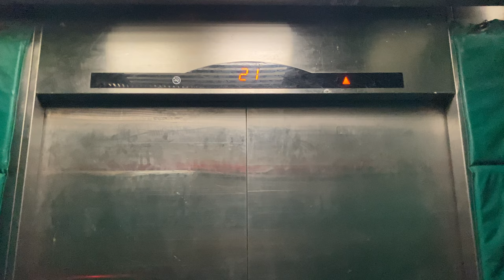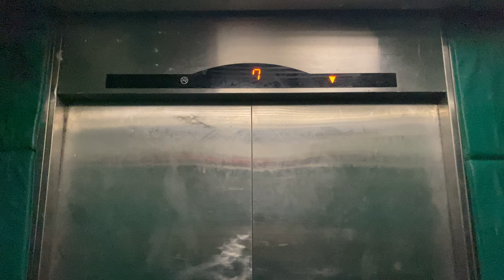SIGMA Di2 MR @ WCEGA TOWER [SERVICE LIFT]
This is a retake of the first few 'projects' on this channel, featuring a set of Sigma installations that is causing problems to tenants and the management.

The conditions of the Sigma lifts in the WCEGA Tower and Plaza development have deteriorated so significantly that lifts there have broken down multiple times, in one case leading to a woman having to call for rescue due to shock. According to one of the meeting minutes, Sigma has 'failed in their obligation to maintain the lifts in good working condition' and has even approached Kone to request a modernisation or replacement.

These service lifts serve the tower section of the development and is heavily used since only two of them are provided for all 29 floors of the building. Due to this, numerous parts of both service lifts have failed, or are almost failing. For example, the door operator of one of the service lifts have already been changed to the AMD1 door operator, manufactured by Wittur.